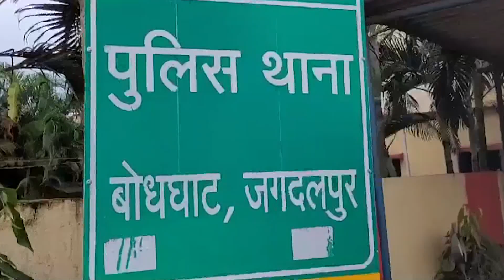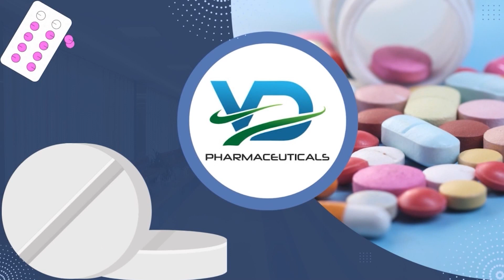15 SEPT 2023 NEWS BASTAR KI BAAT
A VISION CHANNEL JAGDALPUR
BASTAR KI BAAT is a media and news channel.  Head Office is located in Jagdalpur.  BASTAR KI BAAT focuses and provides regional, local news of Bastar & Chhattisgarh as well as sports and other main news of public interests. Our wide network of reporters in rural and urban areas has established us as one of the most reliable news network of Bastar